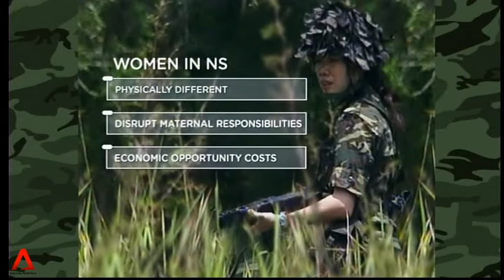SG+: Making National Service More Relevant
The SAF is into its 46th year. We look at how National Service has kept up in a fast-changing Singapore, and how meaningful it is to today's recruit.